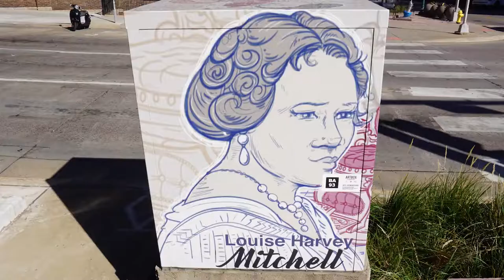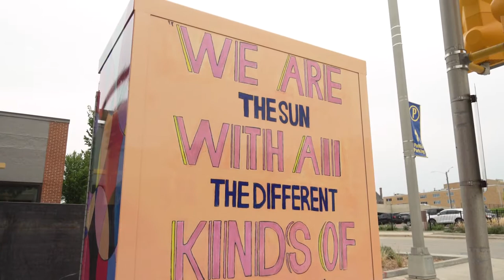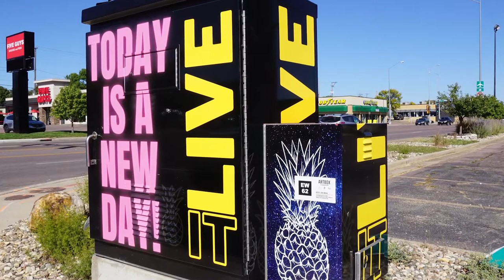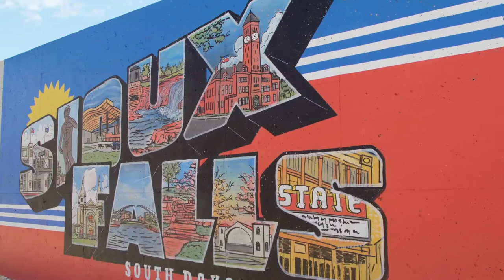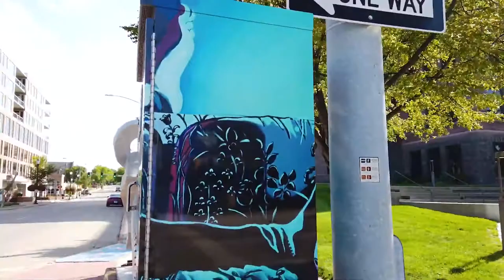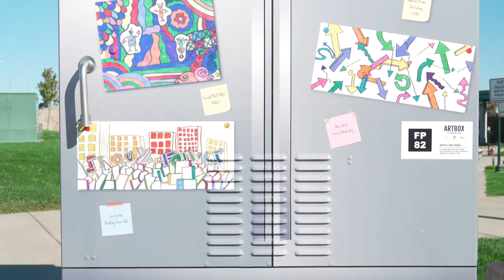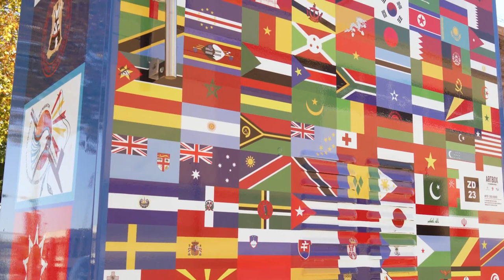2021-10-08 DTSF Art Box Project